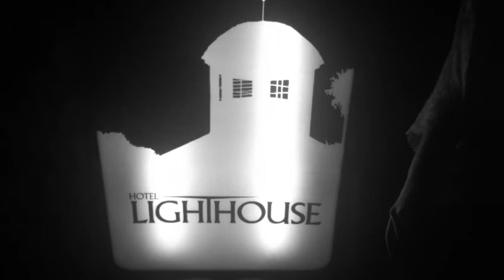Krusenstern and Lisyansky II / Крузенштерн и Лисянский II